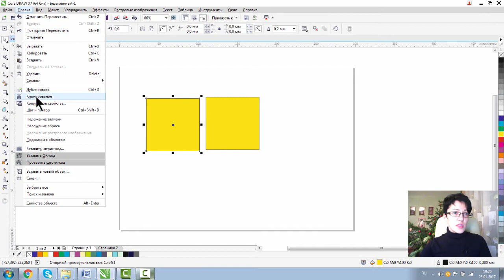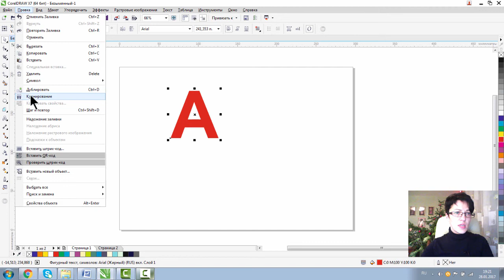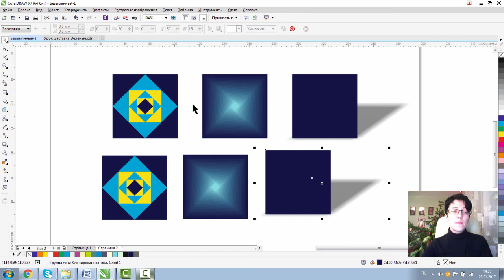Клонирование объектов. Какие объекты можно клонировать? Corel DRAW. Уроки корел для начинающих